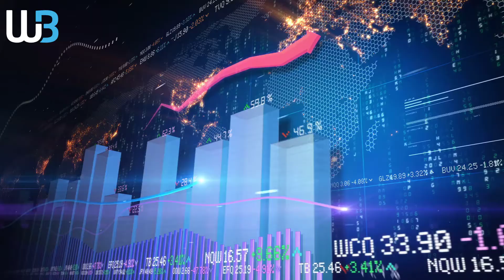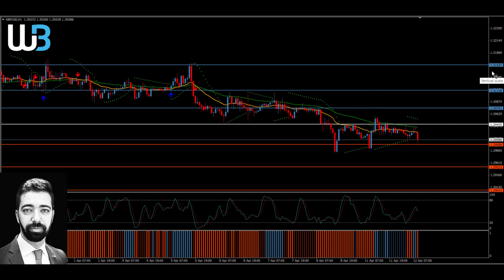Technical Analysis - GBPUSD (12.04.2022)